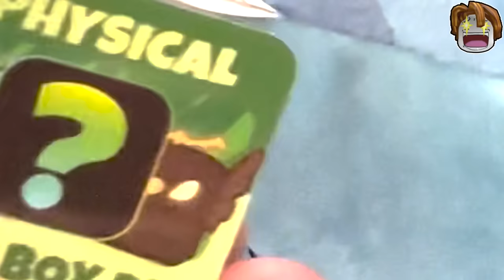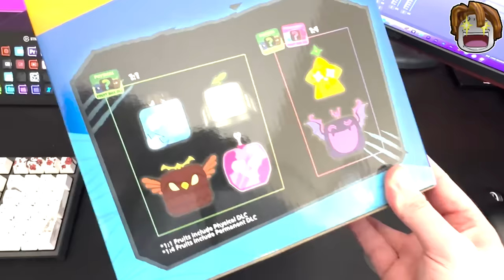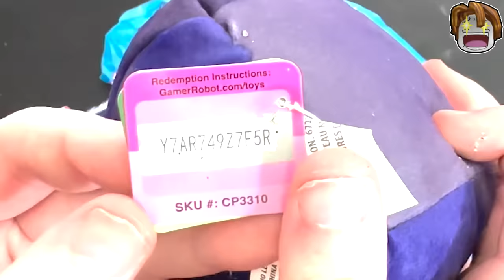Blox Fruits, But Random PLUSHIES Decide my Fruit!